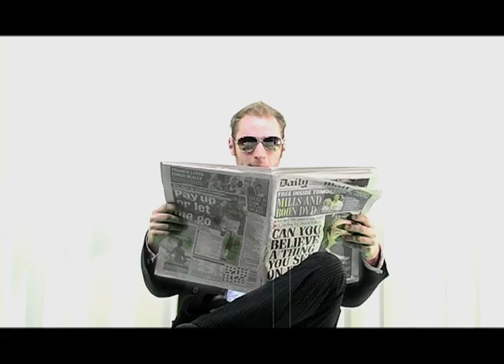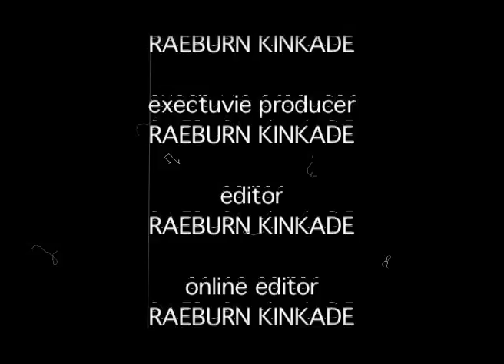Kinkade on Politics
The trailer for Raeburn Kinkade's party political broadcast, explaining his plans to run for a parliamentary position.